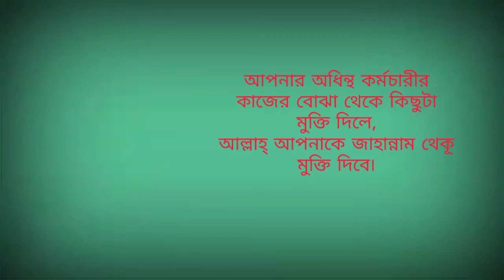৬ষ্ঠ রমজানে তাৎপর্য৷শ্রমিকদের জন্য নবী (সাঃ) এর শুভ সংবাদ এবং মালিকদের জন্য ৷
আসসালামুয়ালাইকুম প্রিয় দর্শক-শ্রোতা আমার অত্র চ্যানেলে আপনাদেরকে স্বাগতম৷ প্রিয় বন্ধুরা" আশা করি আপনারা সকলেই ভাল আছেন। মহান আল্লাহর নিকট শুকরিয়া আদায় করি তিনি আমাদের এই চ্যানেলটি একবার হলেও দেখার সুযোগ করে দিয়েছেন। সব নবী-রাসুলই দাওয়াত, তাবলিগ. তালিম ও তারবিয়াতের কাজ করেছেন। যেহেতু নতুন কোনো নবী ও রাসুল আর আসবেন না। তাই কিয়ামত পর্যন্ত দাওয়াত- তালিমে দ্বীনের কাজ আখেরি নবীর উম্মত তথা উম্মতে মুহাম্মদীকেই করে যেতে হবে। ইসলামের কল্যাণের বিষয়গুলো মানুষের দোরগোড়ায় পৌঁছে দেওয়া হলো তাবলিগ। সব থেকে বড় কল্যান হল দ্বীনি এলেম শিক্ষা করা , কেননা আল্লাহা বলেন (তোমার পড় যে কিতাব আমি অহি হিসাবে নাজিল করেছি ")২১ পারার প্রথমে ৷ আর নবী (সাঃ) বলেন সর্বউত্তম ঐ ব্যাক্তি যিনি কোরআন শিক্ষা করে ও শিক্ষা দেন' এই চিন্তা চেতনা নিয়েই আমাদের এ কোরআন শিক্ষা ব্যাবস্থাপনা ৷  এ শিক্ষা ব্যাবস্থাপনার কিছু বৈশিষ্ট্য আছে এ পদ্ধতিতে প্রথম ক্লাসেই কোরআন পড়া যায় ,দুই দাগের মাধ্যমে সমস্ত আরবি লিখা যায় ও নির্ভূল বানান ছাড়া পড়া যায় ৷এ গুগুলো গল্প নয় যা ২০১১ সাল হতে চলে আসছে"এক্লাশের প্রতিটা ছাত্র ছাত্রী আমাদের বাস্তব প্রমান ৷হাদিস শরিফে রাসুলুল্লাহ সাল্লাল্লাহু আলাইহি ওয়া সাল্লাম বলেন" 'তোমরা আমার পক্ষ থেকে একটি আয়াত হলেও পৌঁছে দাও। (জামে তিরমিযি)। বিদায় হজের ভাষণে মহানবী (সা.)-এর সর্বশেষ বাক্য ছিল. ‘তোমরা যারা উপস্থিত রয়েছ তারা যেন অনুপস্থিতদের কাছে পৌঁছে দাও।' (সিরাতে ইবনে হিশাম)। দাওয়াত তাবলিগের মূল প্রতিপাদ্য বিষয় হলো সৎকাজে আদেশ ও মন্দ কাজে নিষেধ করা। আমাদের অত্র চ্যানেলটি সেই দাওয়াতের একটি ক্ষুদ্র অনলাইন মাধ্যম।
আমাকে দ্বীন প্রচারে অনুপ্রানীত করবে ইন্ শা আল্লাহ্ ৷#iqra#iqrammri by InShot